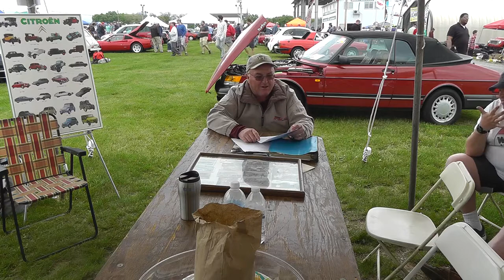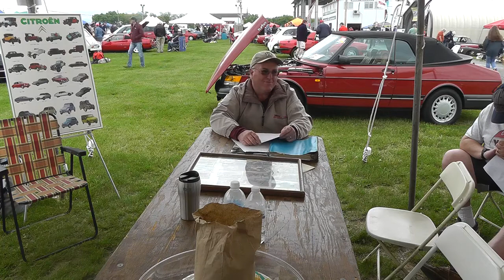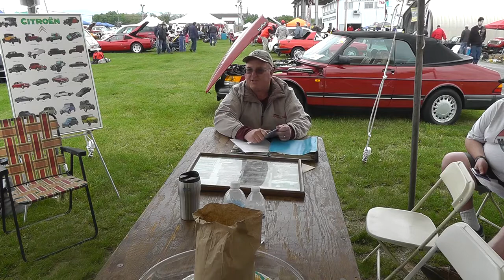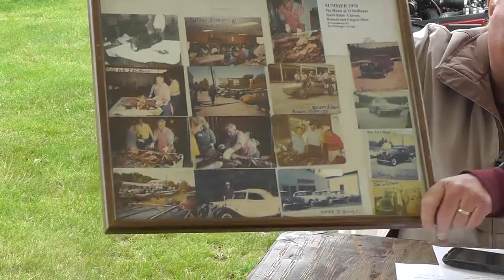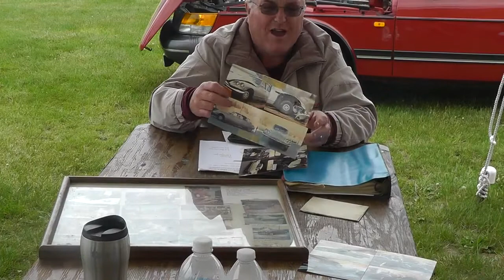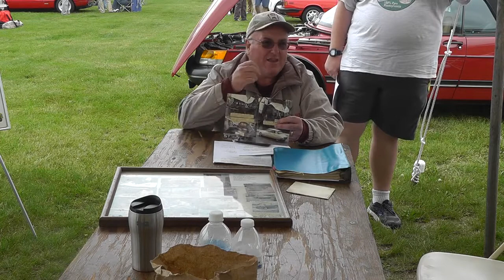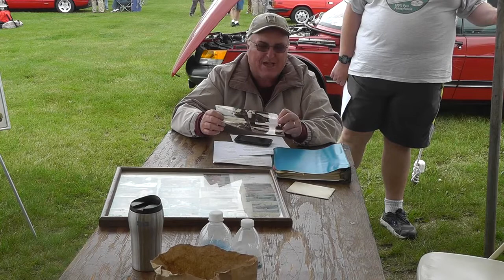CITROËNS at CARLISLE 2017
Brad Nauss discussion in CITROËN Parts, then and now Part II